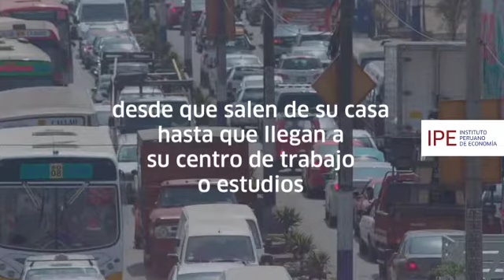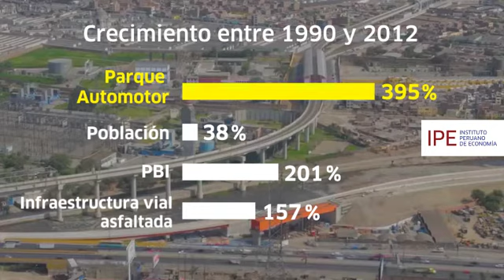Sobre la Autoridad de Transporte Urbano para Lima y Callao (ATU)